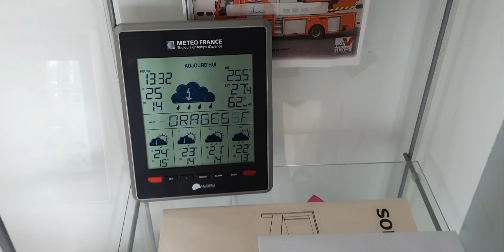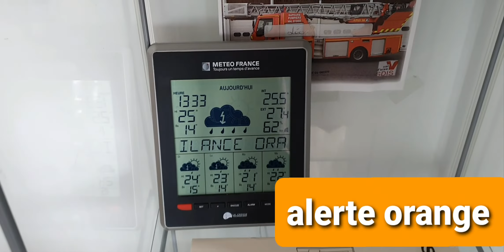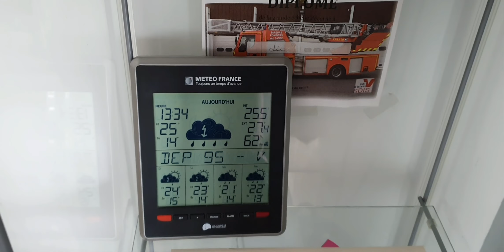alerte orange 41 départements concerné. orages pluis vents risque de grêles.